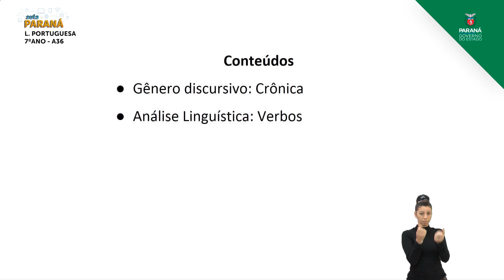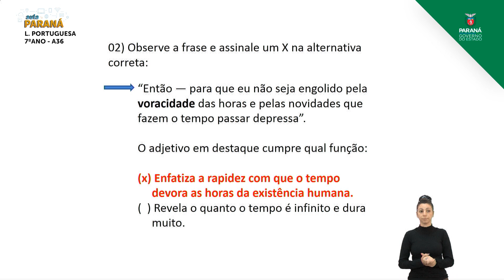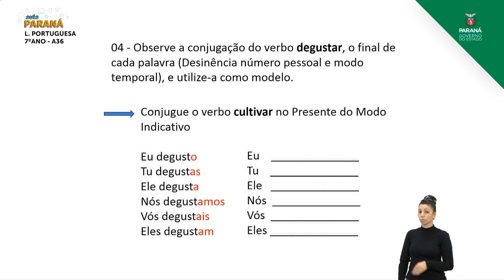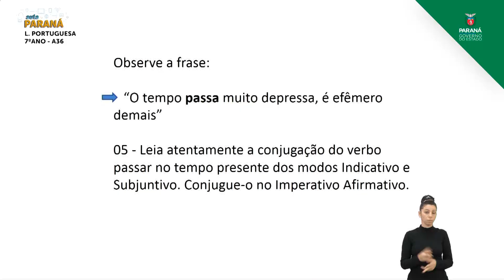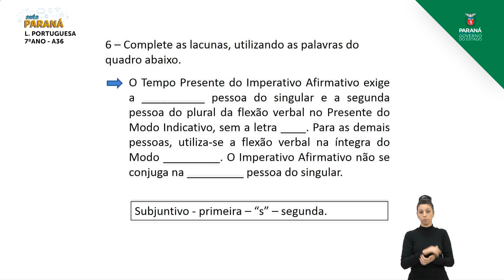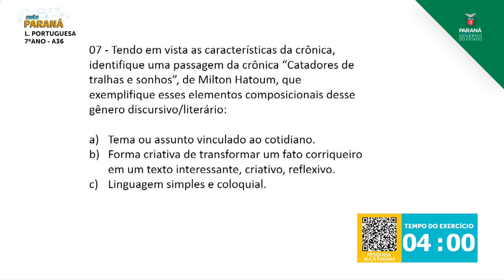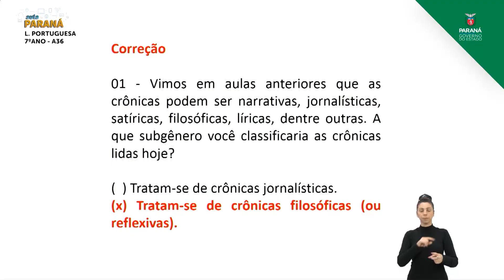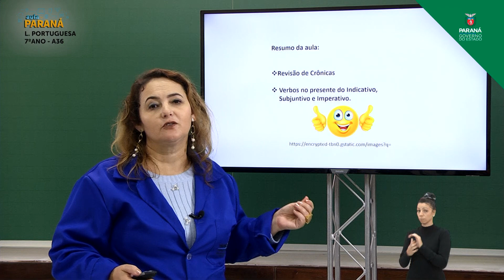7º Ano | Língua Portuguesa | Aula 36 - Revisão: Crônicas e Verbos